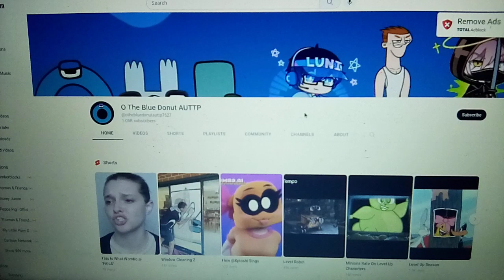anthony canter o the blue donut auttp